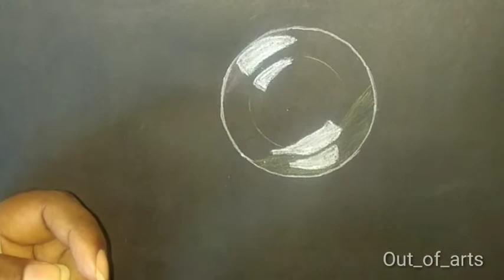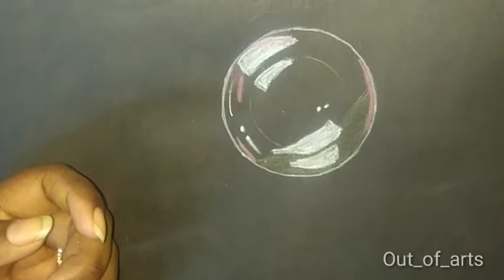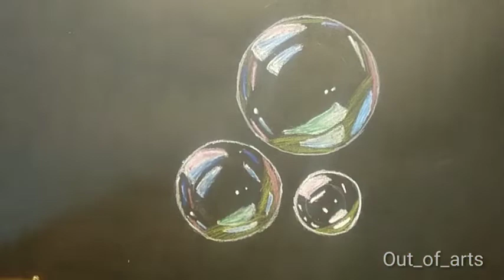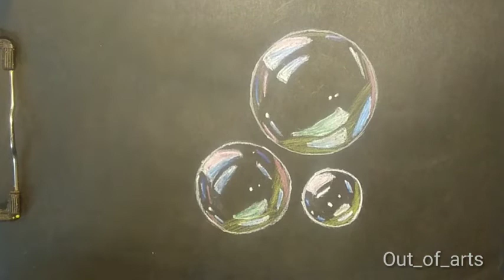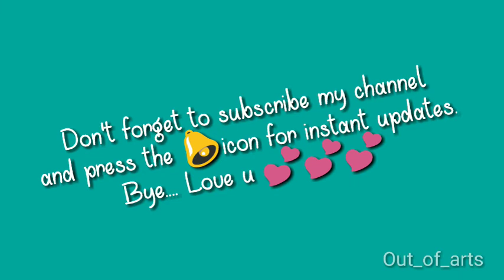Realistic Bubble Drawing (OUT OF ARTS) Stay home#Stay with me.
Material used
*grey toned paper
*stedler colour pencil
*mechanical pencil
*white charcoal pencil